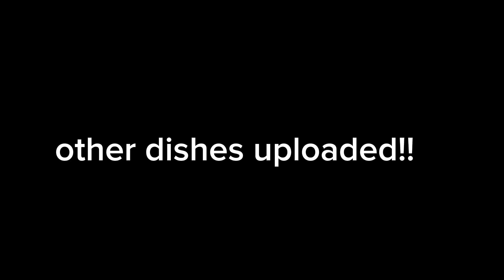Nagluto ako ng seafood curry, beef broccoli, kilawin, paklay at maja blanca for media noche